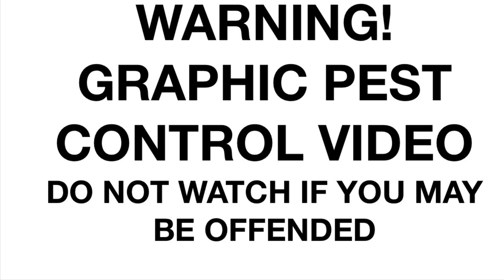#16 Sunday Is Gunday - Impact Mk2 and JSB Hades Bank Holiday Double Hunt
Like a madman I take a Bank Holiday Sunday trip to the farm in 29 degree sunshine, then follow it up with a visit to the rabbits. I must be barmy.

My Kit
FX Impact Mk2
ATN X-Sight 4K 5-20
ATN Laser Ballistic 1000 rangefinder